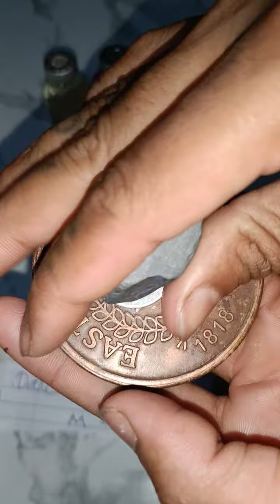ram carbar coin hanuman paisa ram coin rice puller#